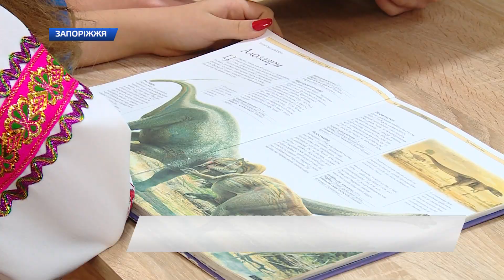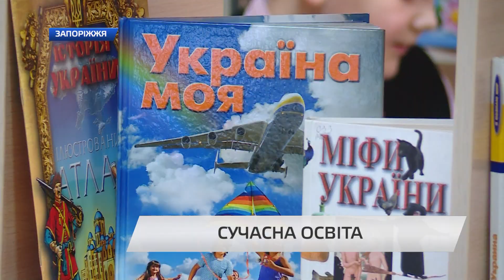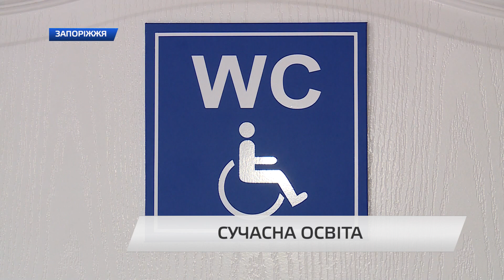Інклюзивна освіта в дії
Інклюзивна освіта в дії. В рамках соціальної програми на базі загальноосвітньої школи №73 відкрилася ще одна медіатека. Вони являють собою сучасний простір, де учні, зокрема, і з особливими освітніми потребами, зможуть проводити свій вільний час, читати, грати, консультуватися з психологами. Як виглядає нова медіатека, бачили наші журналісти.